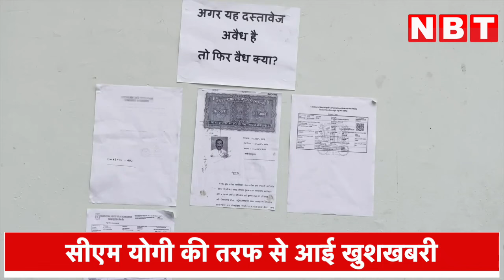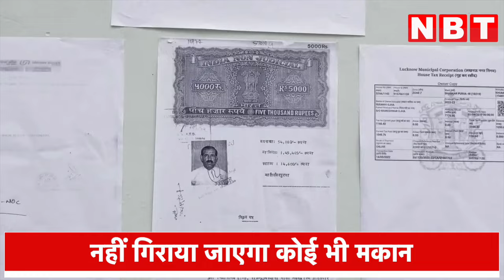CM Yogi ने कर दिया ऐलान, कुरैल नदी के किनारे बसे किसी घर पर नहीं चलेगा Bulldozer | Lucknow | UP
यूपी के मुख्यमंत्री योगी आदित्यनाथ ने लखनऊ के पंत नगर, खुर्रम नगर और अबरार नगर में कुकरैल नदी के किनारे बने मकानों को नहीं गिराने का आश्वासन दिया है। सीएम योगी ने लोगों के साथ मुलाकात की और आश्वासन दिया कि अब किसी का घर नहीं तोड़ा जाएगा।